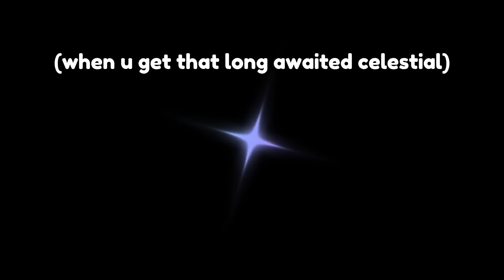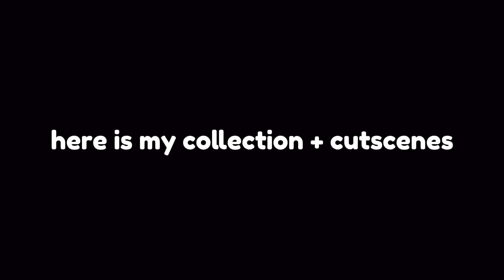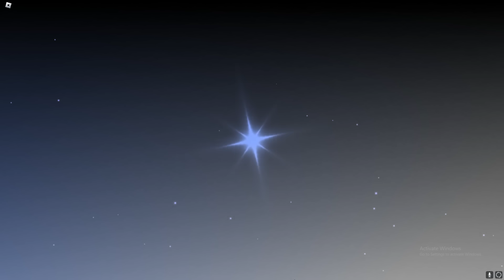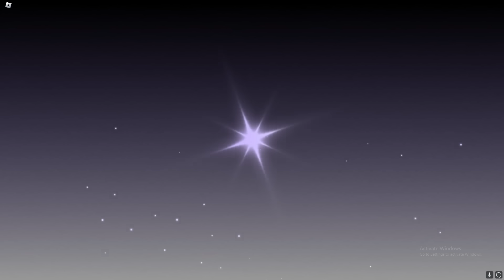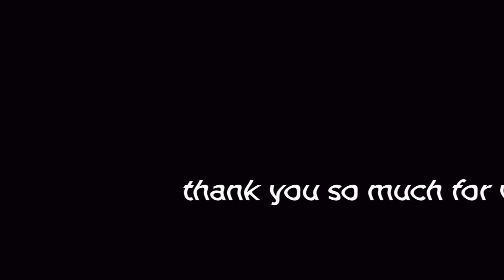I Rolled 2,000,000 TIMES in SOL'S RNG!! (here's what I found..)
Am I COOKING or COOKED.. In this video I showcase everything I found from 1,000,000 rolls - 2,000,000 rolls. Hope you enjoy!